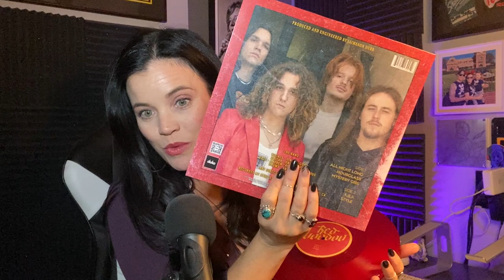Red Voodoo - Soundwaves TV Interview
Chasta interviews Red Voodoo’s Dino McCord about the rising young rockers’ hot new EP, and how Sammy Hagar has openly mentored the band!

FREE AMAZON FIRE TV APP: